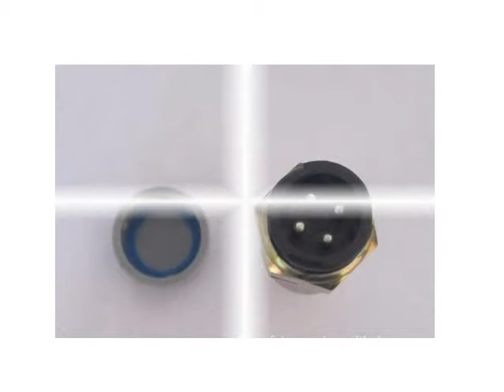sinotruk spare parts,howo truck parts WG2209280010 speed sensor,odometer sensor